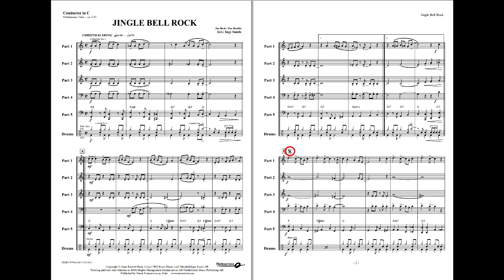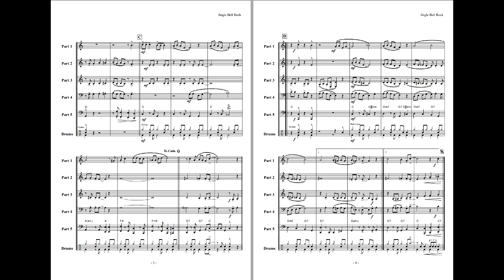Jingle Bell Rock - arr: Sunde. Flex 5 ShowBlow, Grade 2,5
This is considered the first rock 'n' roll Christmas song, first released by Bobby Helms in 1957. Brenda Lee released a version in 1964, and Jingle Bell Rock is today one of the international holiday standards. A great choice for your Christmas concert, and a nice break from the more "serious" Christmas repertoar. Well arranged for flexible instrumentation by Inge Sunde.

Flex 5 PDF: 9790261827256